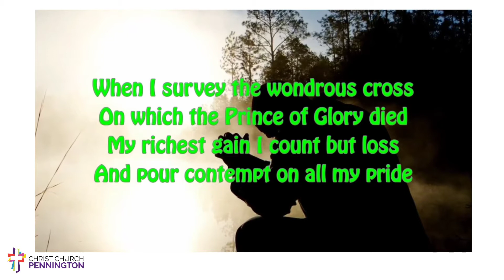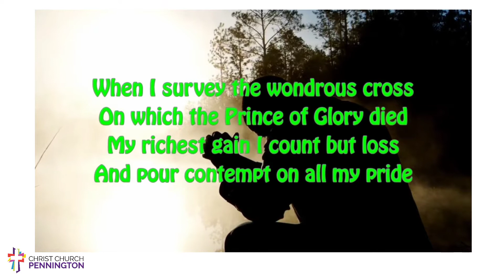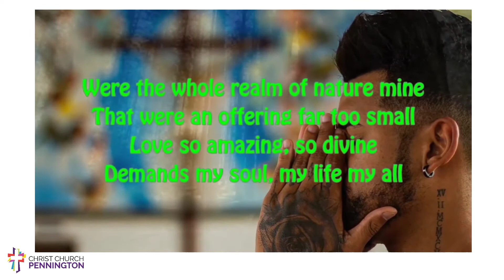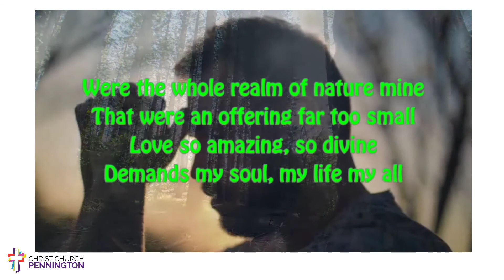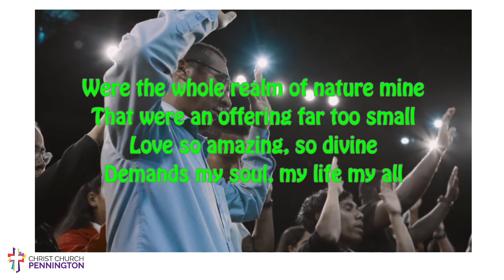WHEN I SURVEY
A brilliant version of 'When I survey' by Bob Fraser and the band, enjoy everybody!